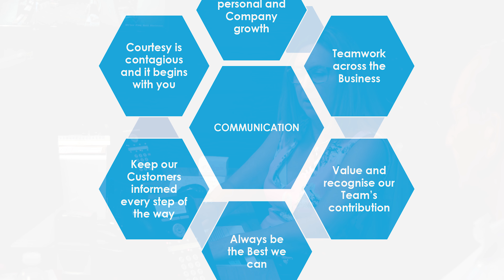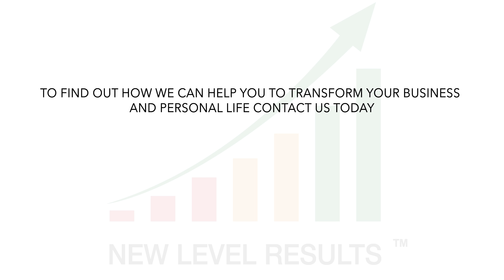New Level Results Case Study | Sterlingbuild Ltd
Video Testimonial by Sterlingbuild Ltd for New Level Results.

Sterlingbuild is an online home improvement shop specialising in windows for loft conversions and home extensions. We stock a wide range of well-known brands, including VELUX, FAKRO and RoofLITE at fantastic low prices, which we have sold to be installed in public buildings and homes all over the UK, Europe, United States and even Australia.

In 2014 two highly successful professional coaches came together and shared each other’s best practice. This collaboration opened new doors and many new avenues of business in both the corporate coaching and business coaching arenas.
Both coaches had two things in common. They were using a system which was delivering transformational results for their clients and themselves and consequently they were both in the top 3% of most successful coaches in the UK.

They decided to form a new company called New Level Results and have since introduced numerous coaches to the results generating systems, with incredible success.

Every day the New Level Results team are helping more and more Corporations, Small & Medium Sized Enterprises and individual clients to experience the powerful combination of great coaching and their unique online Results Generating and Tracking systems.

This team of exceptional coaches with this strategic alliance is growing daily. Could you be one of them? For all coaching enquiries please click here.

The two directors of New Level Results Ltd are:
Andrew Duncan (Managing Director)
Simon Teague (Sales & Marketing Director)